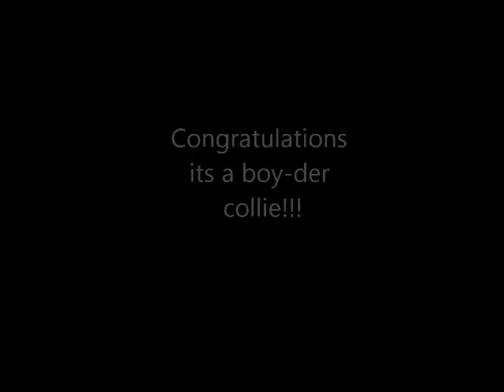Giving Birth to a Border Collie